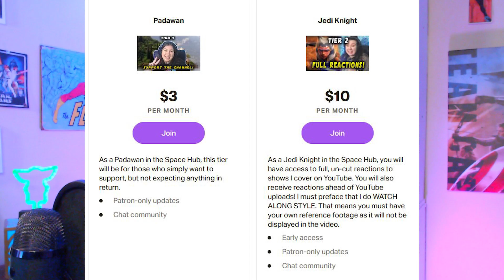Young Justice Episode 1 REACTION! (First Time Watching!)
Young Justice Reaction! Today I started watching Young Justice! Man, I didn't want to stop watching! I hope you enjoy my reaction to Young Justice, and let me know if you want to see more!

ignore

Young justice, young justice reaction, young justice dc, young justice dc reaction, robin, aqualad, kid flash